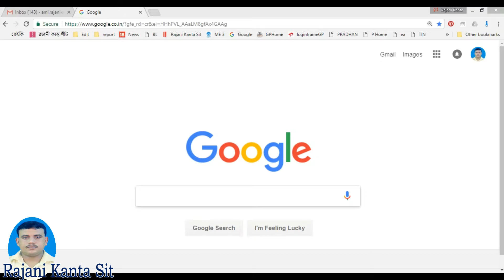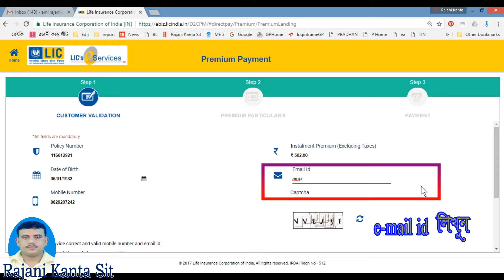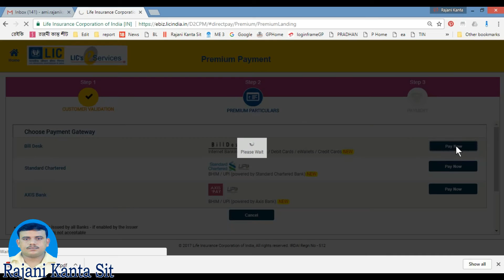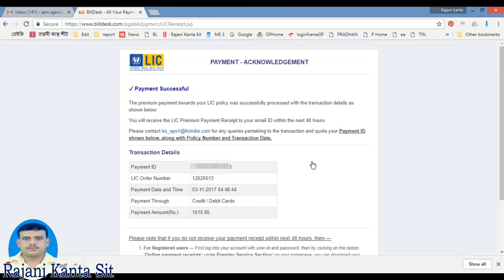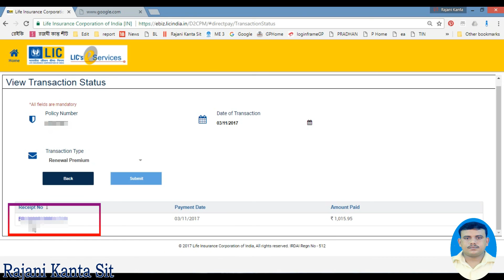LIC Premium payment with Debit Card step by step from Home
Easy Step to pay LIC premium from home with Debit Card. This transaction is 100% safety.